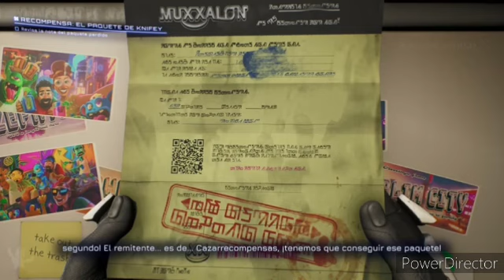los hijos de tatsumi capitulo 8